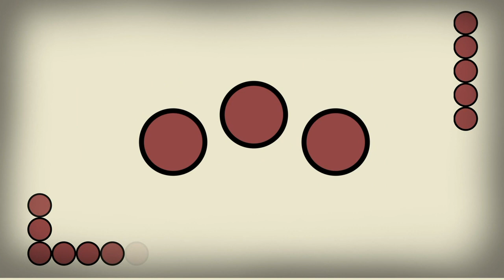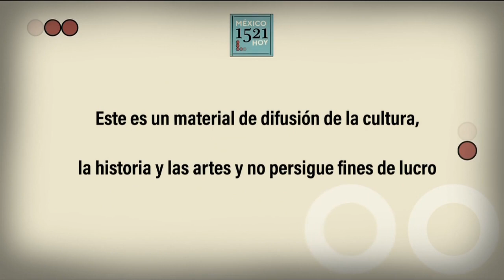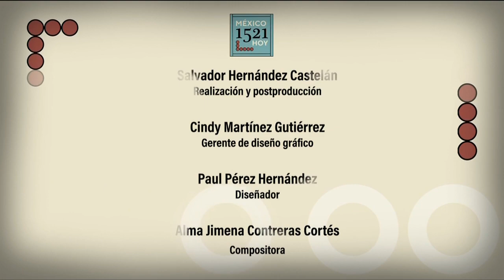México 1521 Hoy. Yasnaya